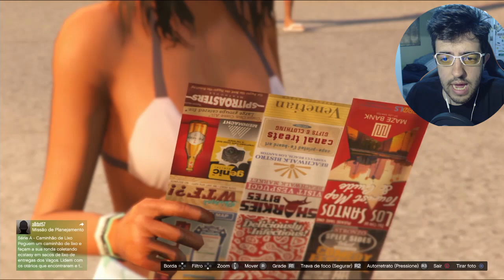O ESTUDO DAS GOSTOSAS: ONDE VIVEM? COMO SE ALIMENTAM? COMO SE REPRODUZEM?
Nesse vídeo vamos fazer um experimento social no GTA V, o estudo do fascinante mundo das gostosas.

Valeeu!